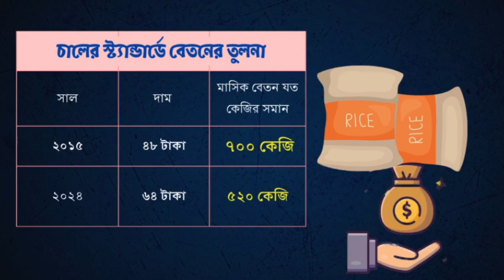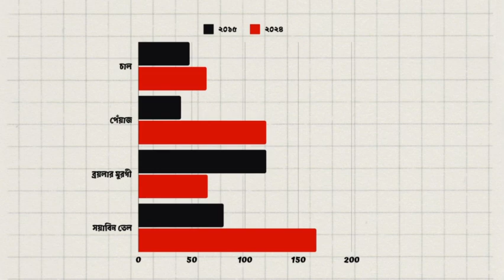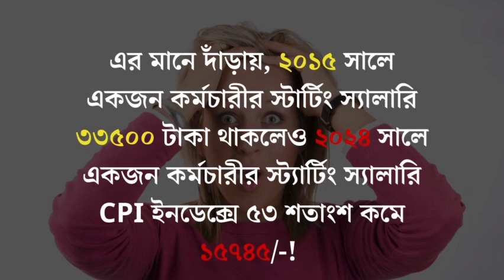প্রথম শ্রেণির সরকারি কর্মকর্তার বেতন কত তা জানলে অবাক হবেন